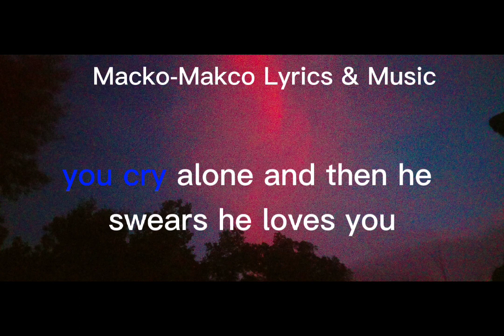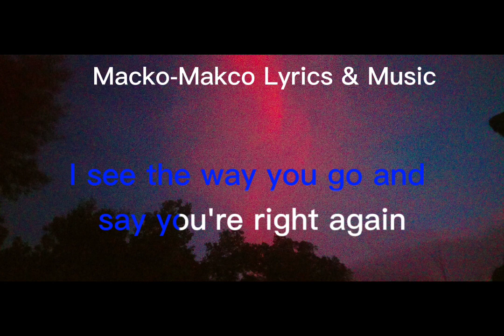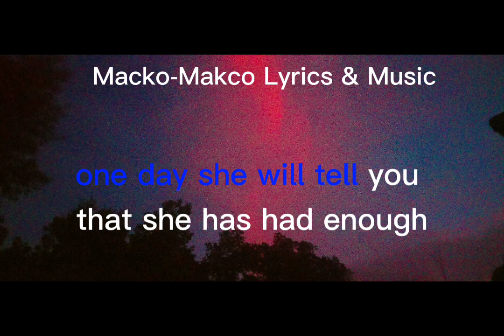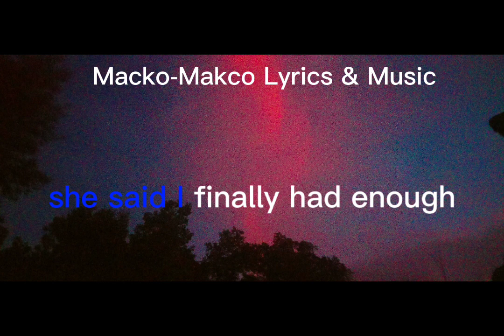FACEDOWN -KARAOKE (The red jumpsuit apparatus)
©️ The red jumpsuit apparatus